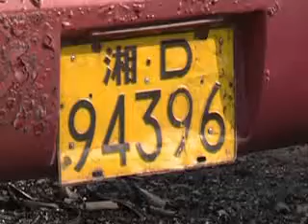Al menos 35 muertos en incendio de autobús en China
Un trágico accidente de un autobús turístico consumió la vida de 35 personas en la provincia china de Hunan. El autobús transportaba a 55 personas y a las 10:20 horas de este domingo chocó contra las barreras de protección en una autopista en el distrito de Yizhang, provocando un incendio.